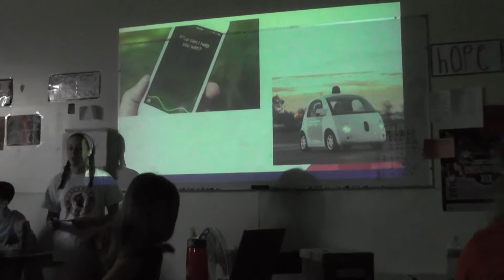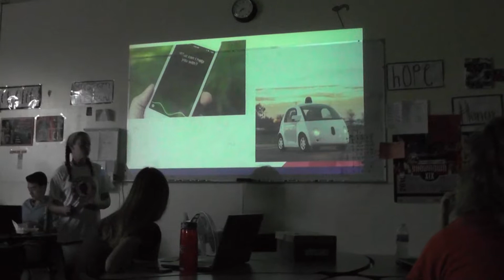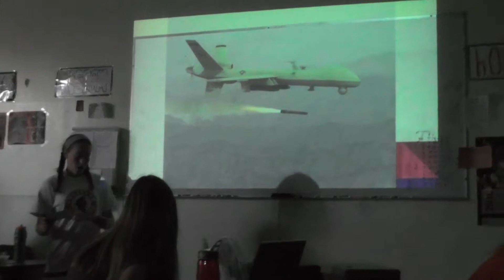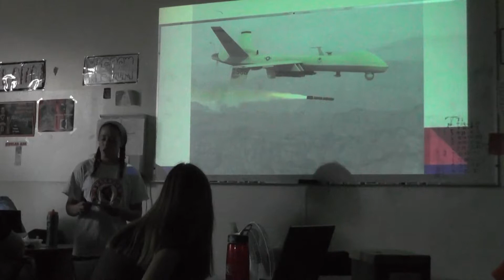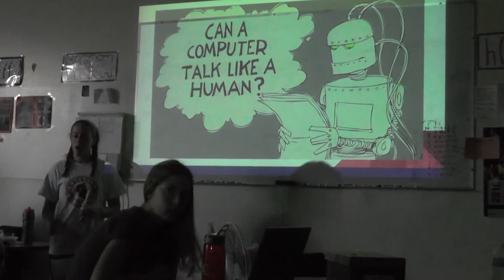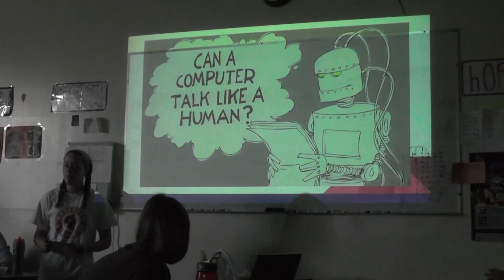Casey Gittelman, Artificial Intelligence